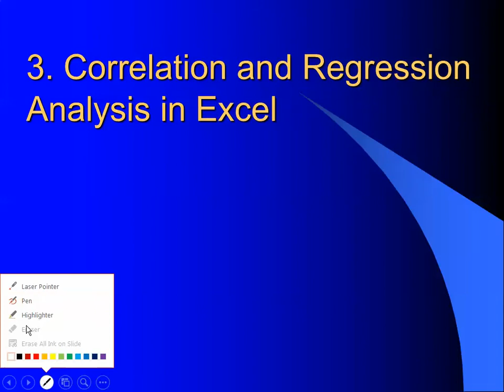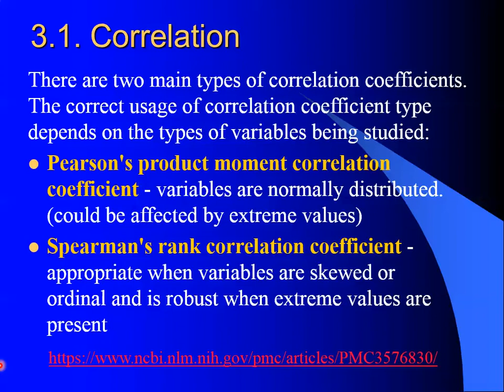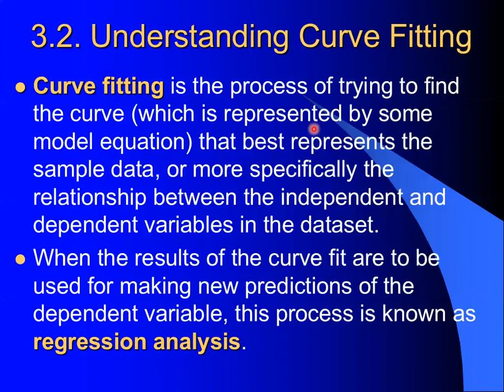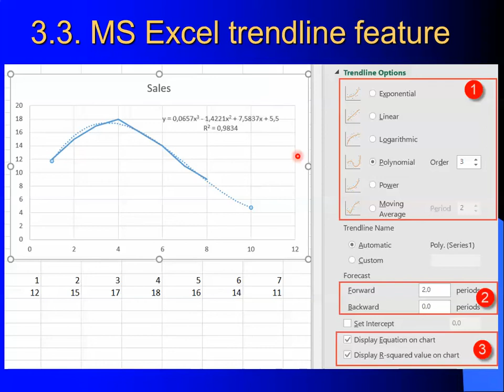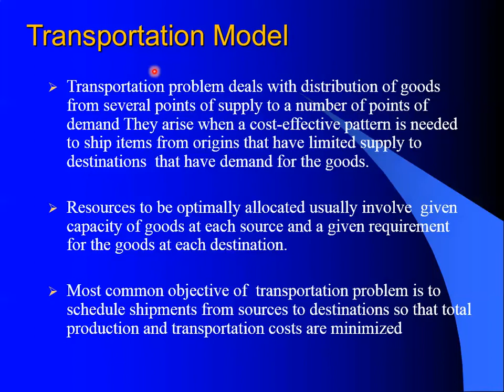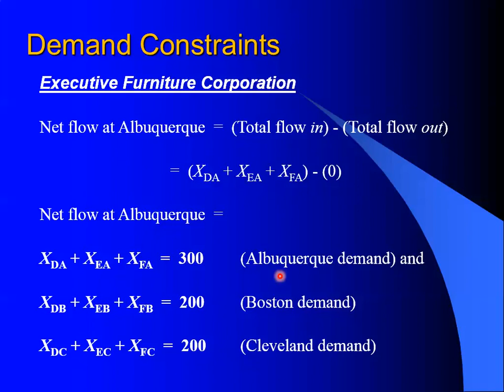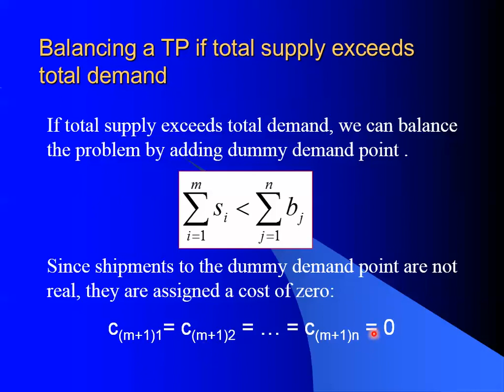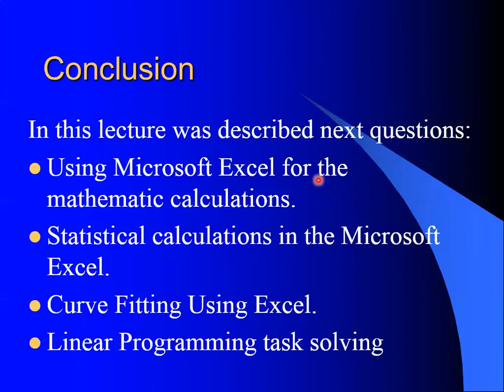Basic of statistical analysis in medicine (part 2)(Eng - 2020)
Lecture for 2nd year medical students. Has been presented in TNMU (former TSMU) for students of Medical faculty on February 20, 2020.